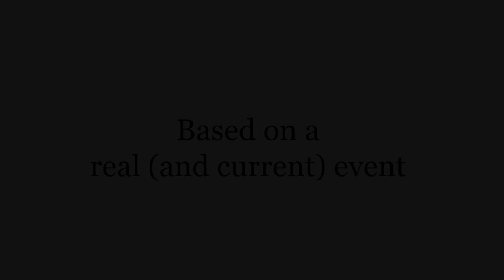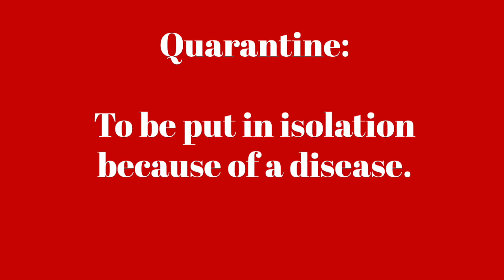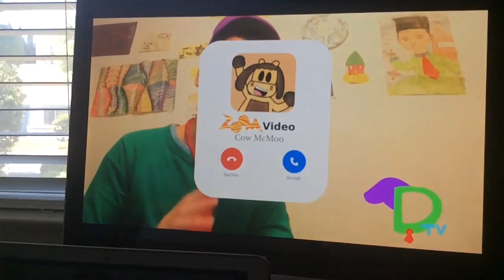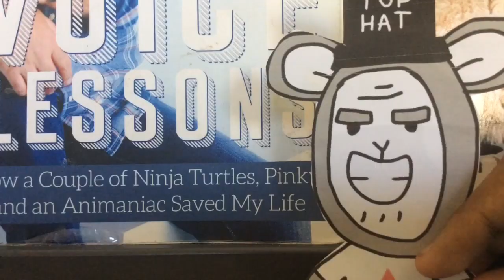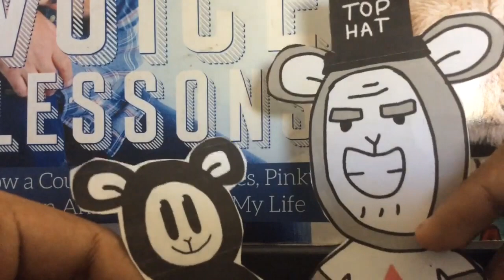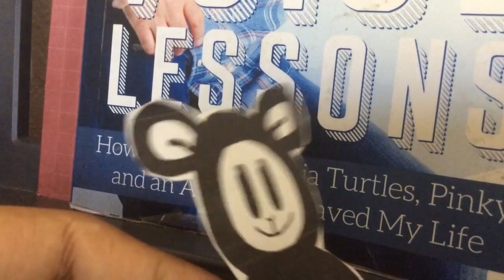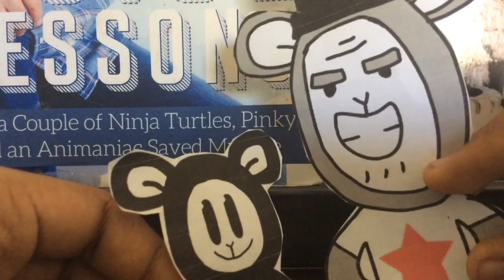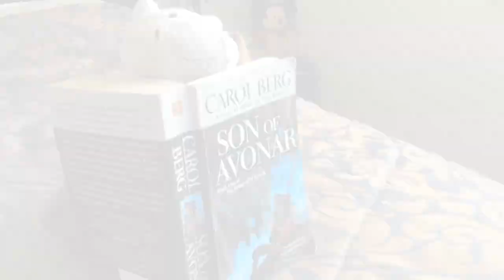Baby Lamb & Friends: Episode 76 - Quarantine Life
SUMMARY: A horrible sickness has entered Capitol City, forcing everyone to stay at home. Baby Lamb wonders how he and his loved ones are going to cope with the sickness and keep each other safe. What's more, Baby Lamb sees how it's affecting people's daily lives.

Yes, this episode was made in response to the current global pandemic that everyone in the world is dealing with throughout this year. You probably expected this to happen. I'm just surprised I haven't made this sooner!